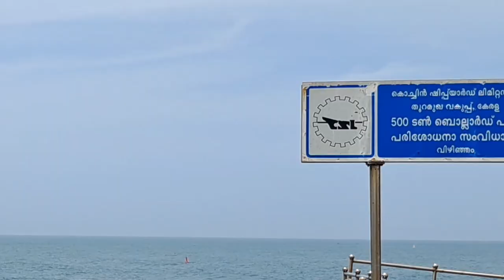തിരക്ക് ഒഴിഞ്ഞ വിഴിഞ്ഞം ഞാറാഴ്ച കണ്ട കാഴ്ചകൾ